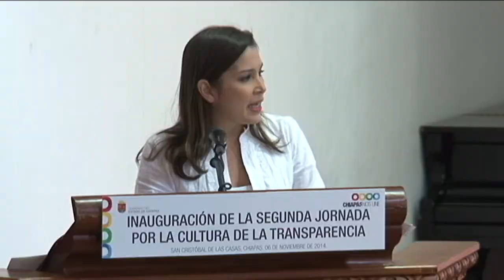Chiapas ratifica su compromiso con la transparencia, anuncian reformas a la legislación local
Este seis y siete de noviembre, San Cristóbal de las Casas es sede del Foro sobre Reforma Constitucional en el marco de la Segunda Jornada por la Cultura de la Transparencia.
Dicho evento se desarrolla para fortalecer la democracia, legalidad y anticorrupción entre los tres poderes de gobierno y la ciudadanía.